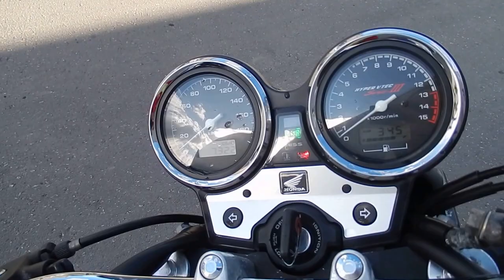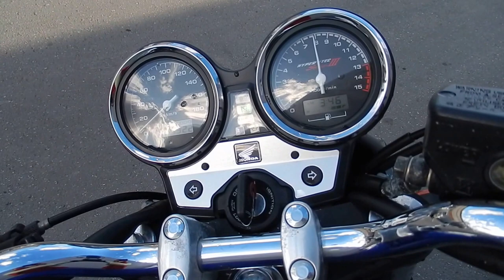B6193 HONDA CB400SF VTEC SPEC3